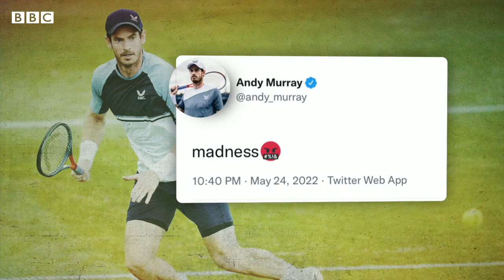Tennis player Andy Murray 'incredibly upset' by Texas school shooting - BBC News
British tennis player Andy Murray said the deaths of 19 children and two teachers in a shooting at a school in Texas last week made him "angry" and "incredibly upset".

Murray was a pupil at Dunblane Primary School in Scotland in March 1996, when 16 children and a teacher were murdered by gunman Thomas Hamilton.

The shooting in Uvalde on 24 May has provoked new calls for gun control measures in the United States, although several senior Republicans have already expressed their opposition to tighter rules on gun ownership, such as background checks.